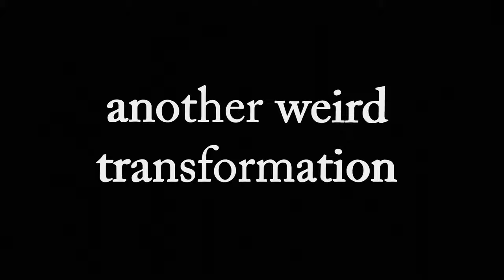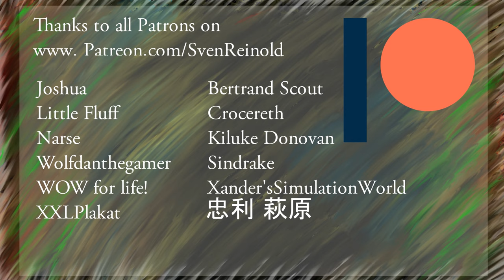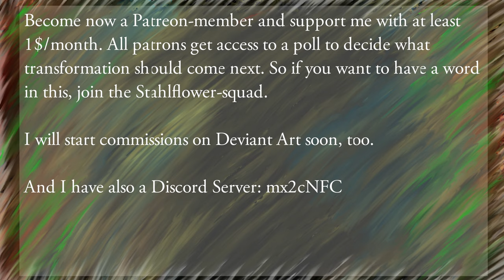Blackbird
A boy becomes a raven at night. On what mission is he?